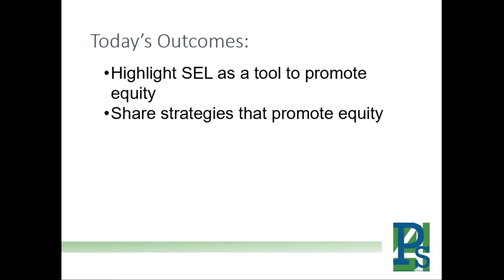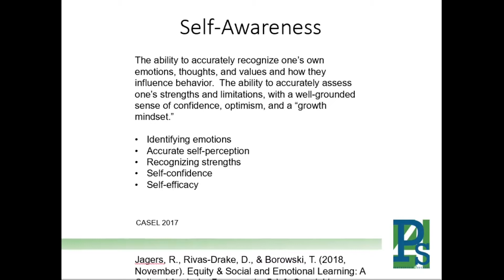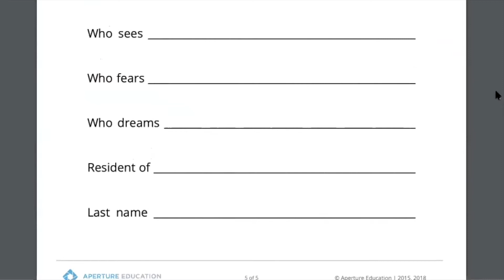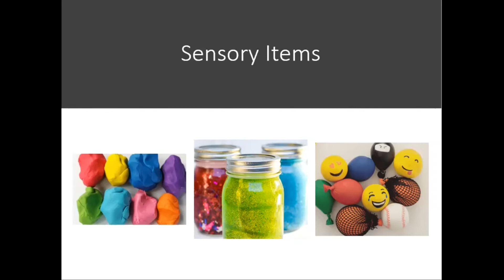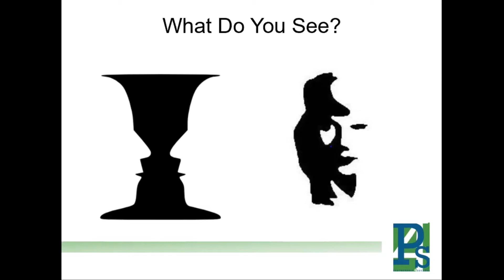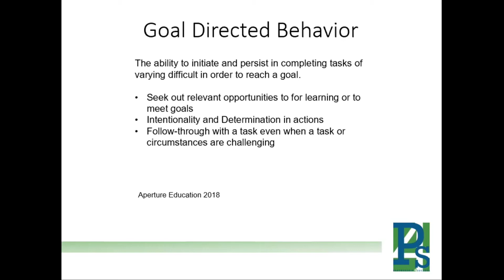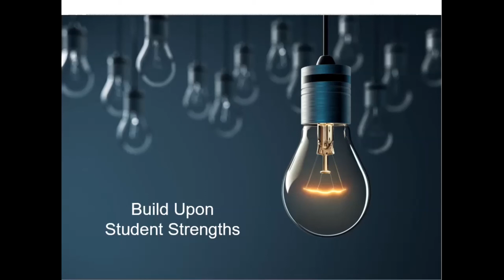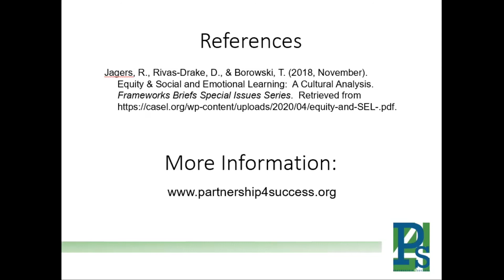SEL & Equity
This training covers a general overview of equity and social emotional learning.  It also covers eight social emotional learning competencies and strategies for each that promote equity.